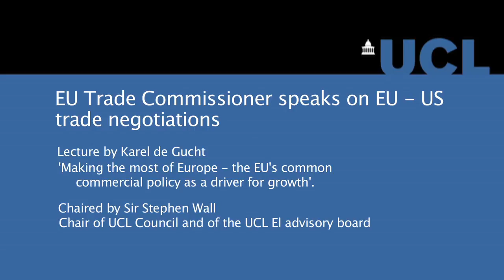EU Trade Commissioner speaks on EU-US trade negotiations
EU Commissioner Karel de Gucht addressed the benefits of EU membership when it comes to international trade negotiations. He spoke about the EU's trade agenda, and what has been achieved over the last four years. He also updated us on the current EU-US trade and investment negotiations.